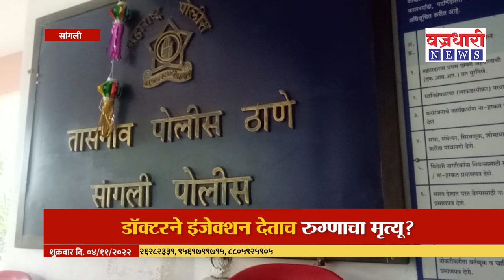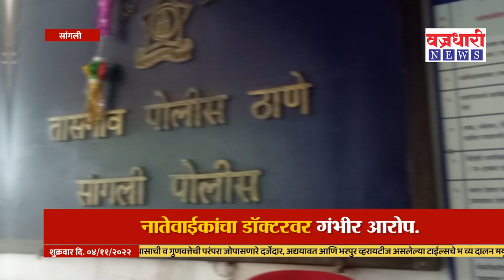Sangli | डॉक्टरने इंजेक्शन देताच रुग्णाचा मृत्यू?।। वज्रधारी न्यूज ।।